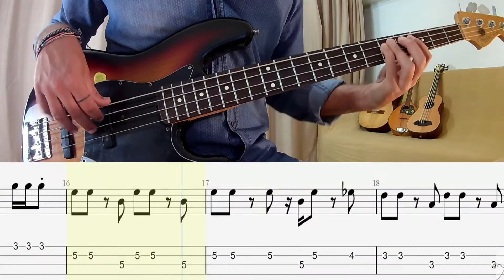David Bowie - Starman BASS ONLY + TAB + SCORE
Bass transcription/tabs David Bowie - Starman